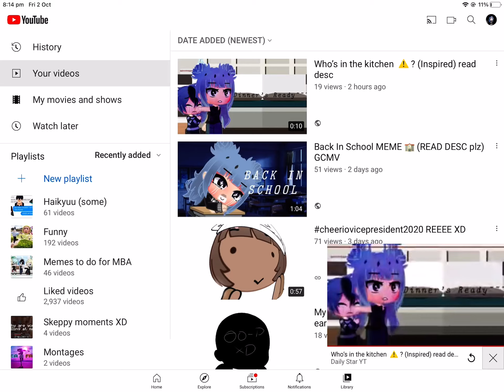When your wifi be low and your watching at 240p be like...... 😔